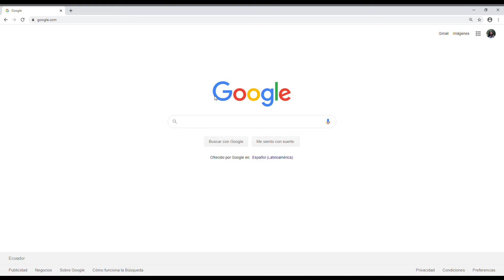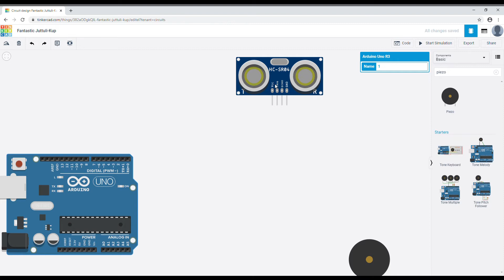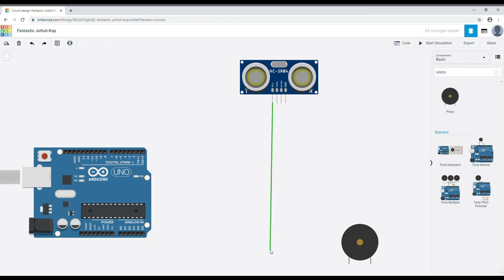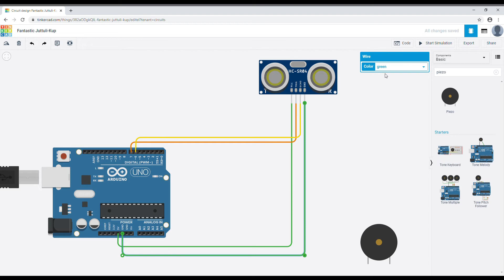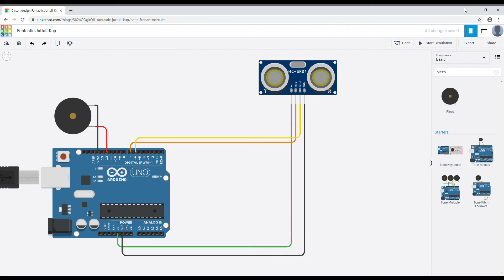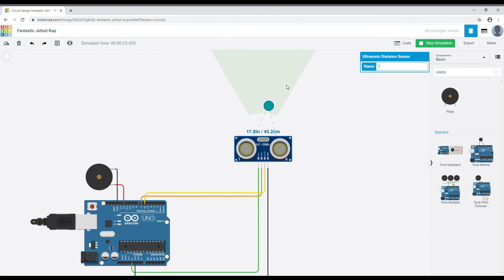Proyectos TIC - Paulina Morales de 7º Básica A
Paulina Morales de 7º de Básica A, presenta su proyecto "Circuito eléctrico con Arduino para la elaboración de alarma casera antirrobo".
German Mora fue el profesor encargado de monitorear el proyecto.